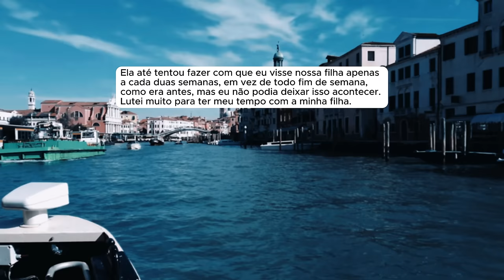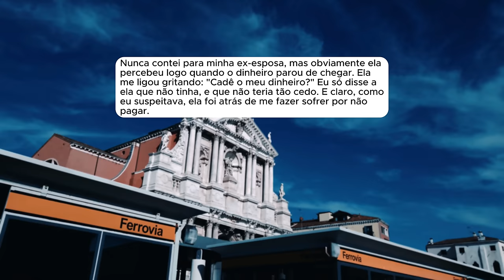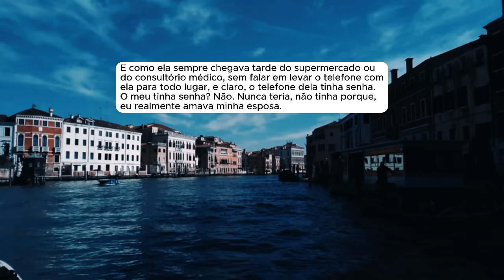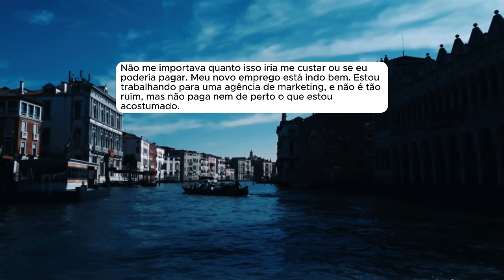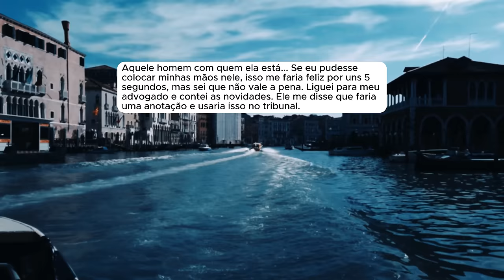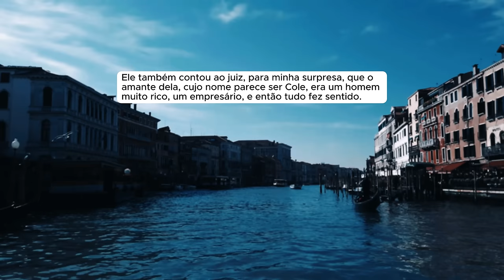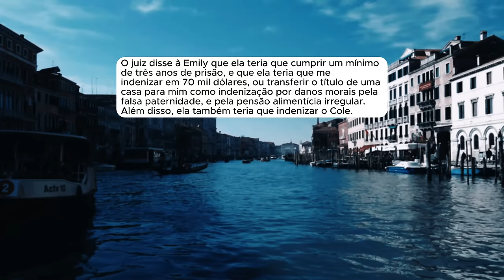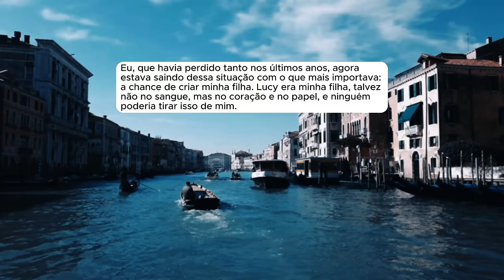🗿🍷Esposa me fez ser preso por causa de pensão, até que o teste de DNA revelou que não sou o pai...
Capítulos
00:00 - Introdução
00:46 - História 1